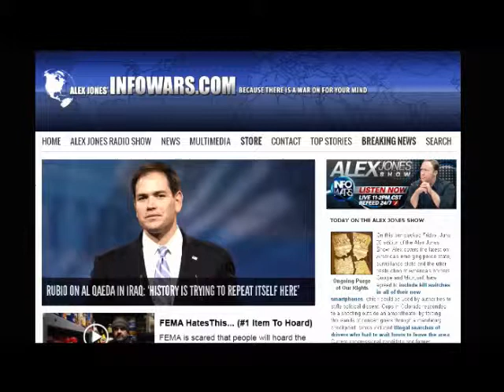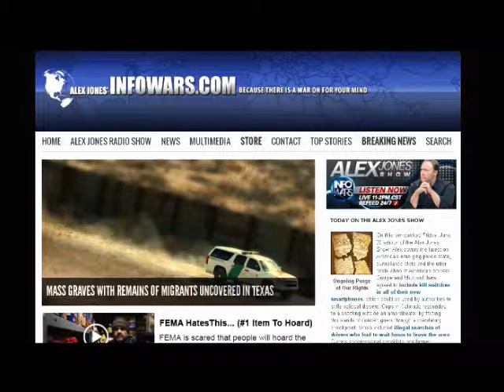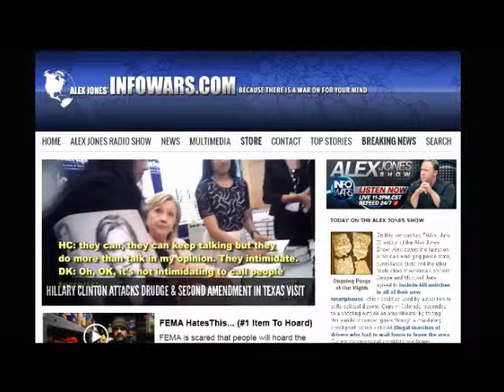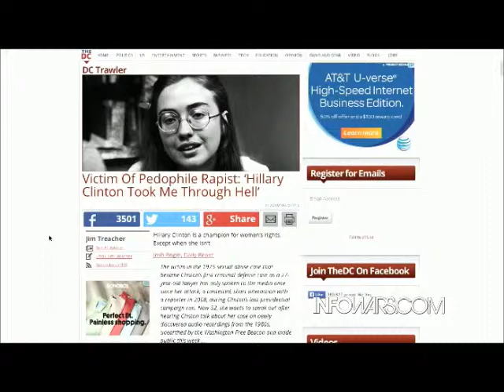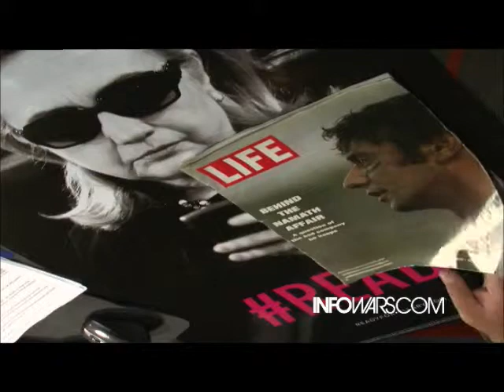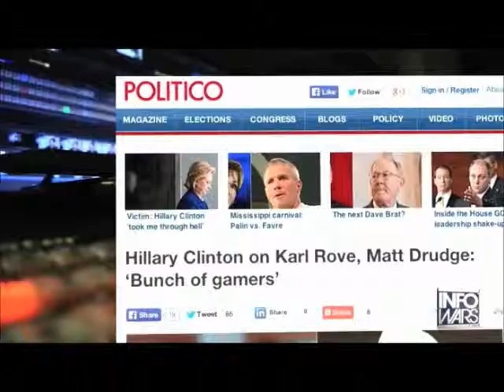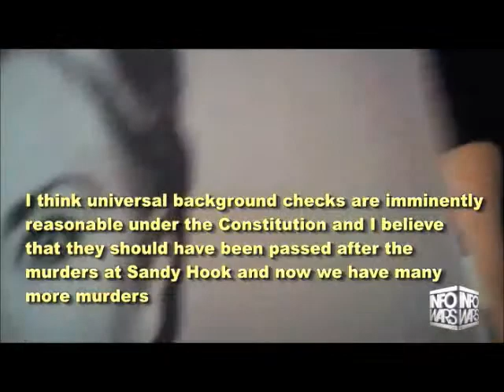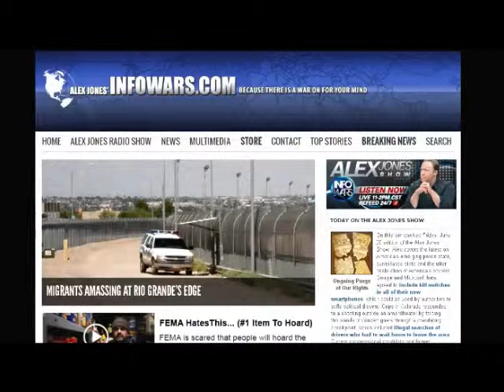The Alex Jones show Sunday June 22nd 2014 part 2 of 8